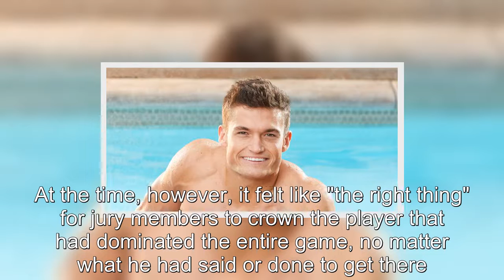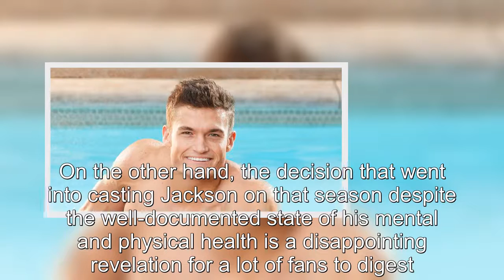Big Brother Jackson Was Addicted To Xanax & Cocaine Amid BB21 Casting